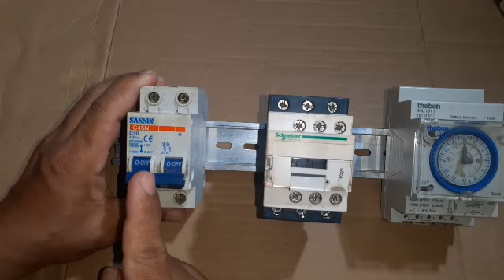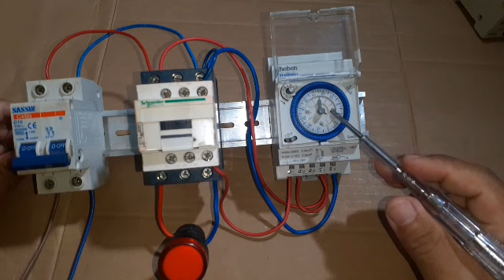Cara pasang timer theben sul 181d dengan kontaktor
Tutorial cara  mudah memasang timer theben sul 181 d dengan kontaktor